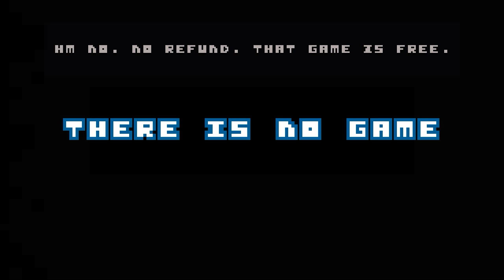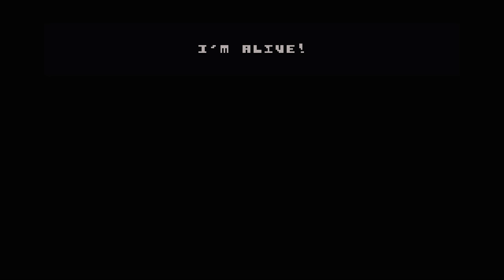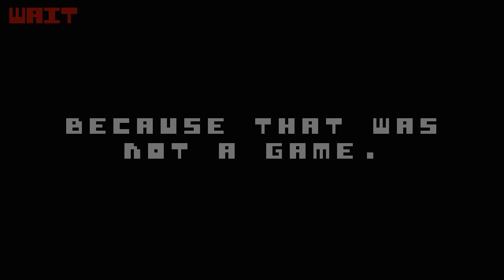THERE IS NO GAME.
Dan COMMENT and Share and Like